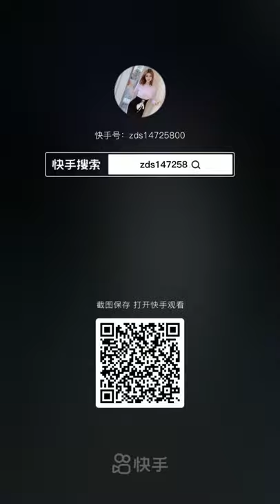A wonderful meal with a strong taste amazing#shorts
rare flowers
rate flow formula
rate flow regulator iv set
rate flow of charge
rate flow regulator
rate flow of luminous energy
rate flow of liquid in a capillary tube
rate flow calculator
rate flow tubing
rate flow adalah
rate of flow through a pipe
rate of flow in a pipe
rate of flow and pressure
rate of flow of air
rate of flow through a pipe formula
rate of flow of a fluid
rate of flow from a tap
a mass rate of flow
a rate of flow of charge
rate flow blood
bow river flow rate
baxi 836 flow rate
bipap oxygen flow rate
victoria falls flow rate by month
boiler flow rate calculator
brazos river flow rate
high flow rate combi boiler
best flowers
best flower delivery
beat flow
beat flowey
best flowers for bees
best flowers to dry
best flowers for shade
best flower delivery uk
rate flow chart
rate flow current
rate flow charge
gold rate flow chart
flow rate flow coefficient
flow rate flow controller
pipe diameter flow rate chart
create flowchart online
create flowchart
create flowchart in word
create flowchart online free
create flowchart in excel
create flow
create flowchart in powerpoint
create flowchart in google docs
rate flow definition
rate flow device
dialysate flow rate
drip irrigation flow rate calculator
drainage flow rate calculation
gravity drain flow rate
pipe diameter flow rate
debate flow
debate flow chart
debate flow example
debate flow template excel
debate flow paper
debate flow chart example
debate flowing drills
debate flow online
eat flower child
eat flowers
eat flower child locations
eat flower child menu
eat flowering broccoli
eat flower child houston
eat flower gif
eat flowers and kiss babies
r6 injector flow rate
what are flow rate
rate flow fluid
volume rate flow formula
mass flow rate formula
frio river flow rate
iv flow rate formula
volumetric flow rate formula
pipe flow rate formula
fate foundation
fate fou
fate foundation founder
fate fou plush
fate foundation logo
fate foundations art
fate foundation msme hub
fate foundation alumni
gas flow rate calculator
gas flow rate
garden hose flow rate
guadalupe river flow rate
mig gas flow rate
grand river flow rate
gpm flow rate
gas flow rate conversion factors
heat flow
heat flows from hot to cold
heat flow equation
heat flow definition
heat flow rate
heat flow formula
heat flows as a result of difference of
heat flow in the oceans and the atmosphere is
rate flow head
etae hair food
shower head flow rate
hose flow rate calculator
underfloor heating flow rate
hudson mask flow rate
underfloor heating flow rate too high
rate flow in physics
rate flow in traffic
rate of flow is measured by
rate of flow formula iv
rate of flow in fluid mechanics
rate of flow is called
i ate food
i ate food meaning in hindi
i ate food in hindi
i ate food in spanish
i ate food left out overnight
i ate